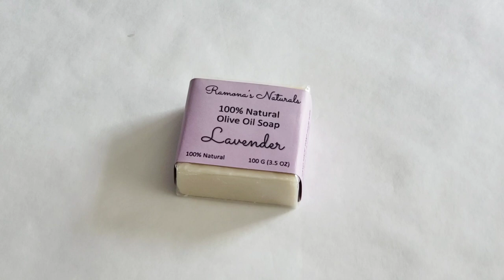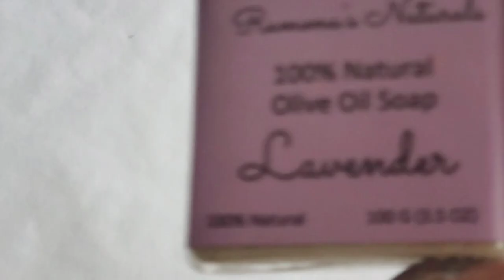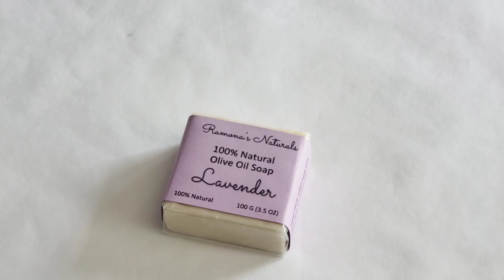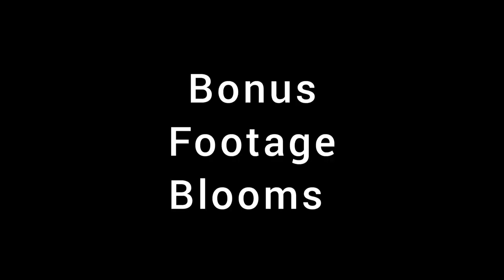Must See Double Dutch Pour Using 2 Dryers And Custom Blended Colors!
A Bilateral Dutch Pour! Using 2 Blowdryers At The  Same Time Provide BEAUTIFUL Results was an absolute blast and turned out quite dramatic and pretty.

tammyanderson15 to save 15%

MAY SPONSER NEWS COMING SOON!

Purchase the Wildflower Set 👇
 COLOURARTE [Primary Elements/ Interference  Colors & Rezin Arte Pigments]
Code Tammyandersonart120 saves 20%

IF MY CLASS HELPED & YOU WANT TO HELP OUT, SPONSORSHIP IS 1 WAY👇
Using my links is a free way to help and is greatly appreciated

🎨Dick Blick Art Supplies.
🎨  LOLIVEFE SQUEEZE BOTTLES , WOOD ROUNDS AND MORE
CODE Tammy10 to save 10%

ETSY STORE👇